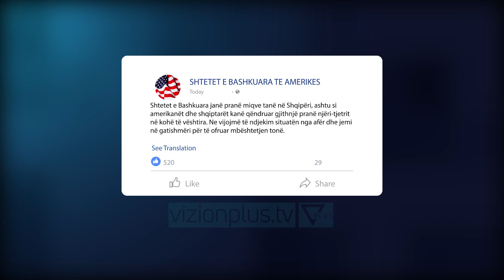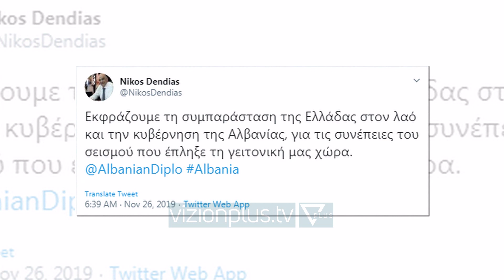Ndihma nga BE dhe ShBA, shumë vende solidarizohen me Shqipërinë - Lajme - Vizion Plus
I gjitha faktori ndërkombëtar ka reaguar ne mbështetje te situatës se vështirë te krijuar si pasoje e tërmetit. Bashkimi Europian nëpërmjet një deklarate te përfaqësueses së lartë Federica Mogherini dhe Komisionerit Christos Stylianides shprehu gatishmërinë për te ndihmuar Shqipërinë.Bashkimi Europian: Bashkimi Europian është në solidaritet me Shqipërinë dhe është i gatshëm të ofrojë ndihmë, përfshirë edhe përmes Mekanizmit të Mbrojtjes Civile. Ne jemi në kontakt me autoritetet shqiptare për të parë se si mund të ndihmojmë sa më mirë në këtë moment të vështirë.Edhe Uashingtoni ka shprehur gatishmërinë për te ndihmuar Shqipërinë.Shtetet e Bashkuara te Amerikës: Shtetet e Bashkuara janë pranë miqve tanë në Shqipëri, ashtu si amerikanët dhe shqiptarët kanë qëndruar gjithnjë pranë njëri-tjetrit në kohë të vështira. Ne vijojmë të ndjekim situatën nga afër dhe jemi në gatishmëri për të ofruar mbështetjen tonë.Reagimi i pare ka ardhur nga Kosova e cila nisi skuadrat speciale te FSK drejt zonave te prekura për te ndihmuar ne nxjerrjen e njerëzve qe ndodhen ende nen rrënoja.Kryeministri i Italisë Conte dhe ai i Greqisë nisën avionët me skuadrat special, ndërkohë qe ministri i jashtëm i Greqisë ka njoftuar ne rrjetet sociale se pasdite do te vizitoje Tiranën për t’i ardhur ne ndihme Shqipërisë për këtë situate te vështirë.Kryeministri Rama ka bere me dije se presidenti i Francës Macron dhe ai turk Erdogan kane shprehur gatishmërinë për te ndihmuar Shqipërinë. nga ana tjetër Mali i zi ka dërguar ne Shqipëri një skuadër speciale si mbështetje për të dëmtuarit dhe po ashtu është nisur një tjetër skuadër mbështetëse nga Serbia.